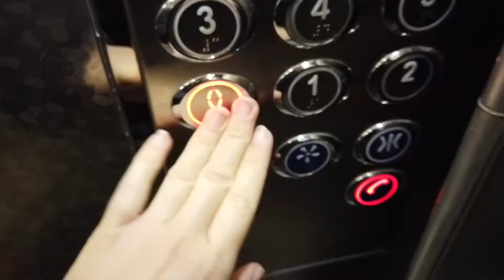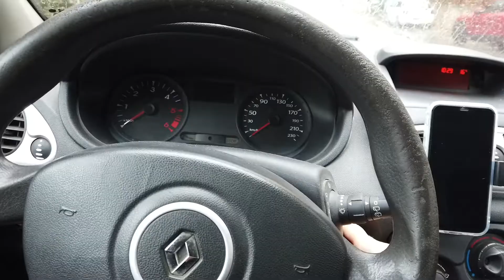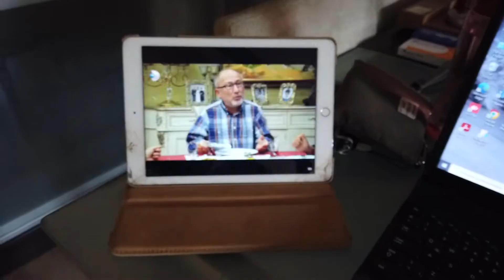Hoşgeldin Aralık🎄| aralog 1